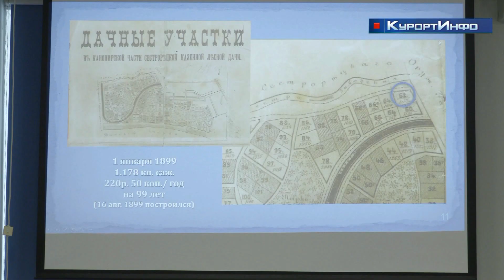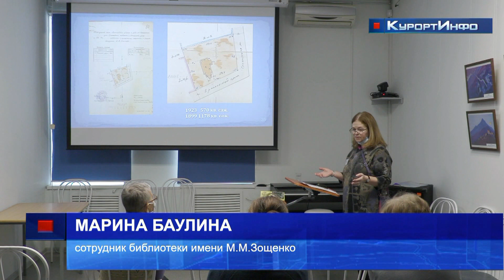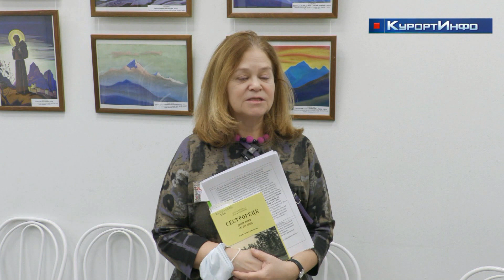История старинного дома Ухановых в Сестрорецке